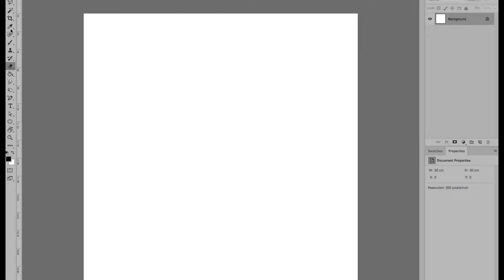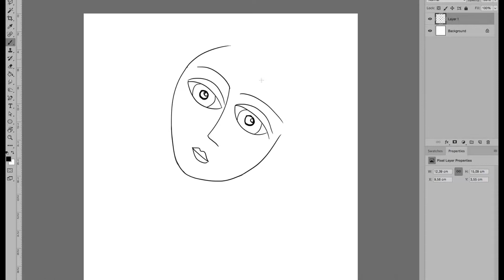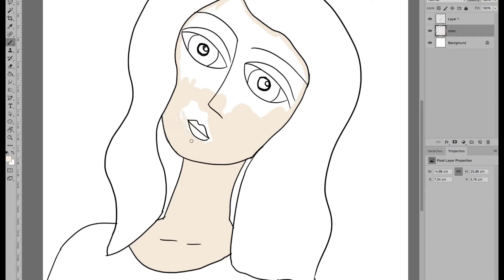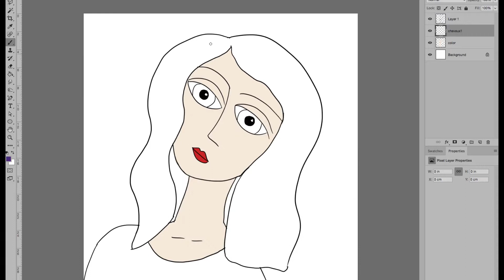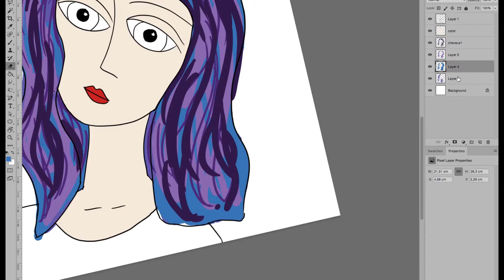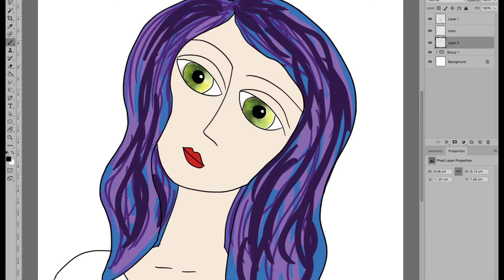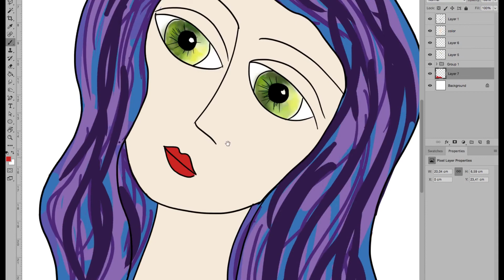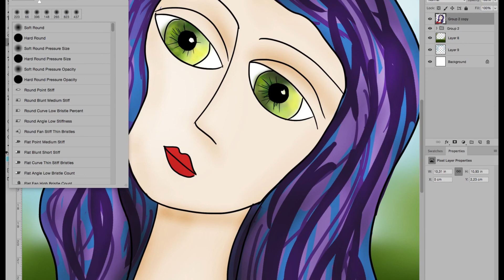SPEED DRAWING with PHOTOSHOP : Lana portrait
Hello :) Here is a speed drawing of my new girl portrait Lana made with Photoshop Hope you'll enjoy it !
I work with Photoshop, Mac and Wacom tablet
My style is naive and inspired from the painter Modigliani

Don't hesitate to comment, I always reply !